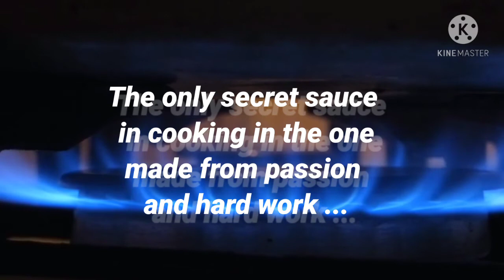Hospitality status | chef status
Chef status
hospitality
hospitality status
food status